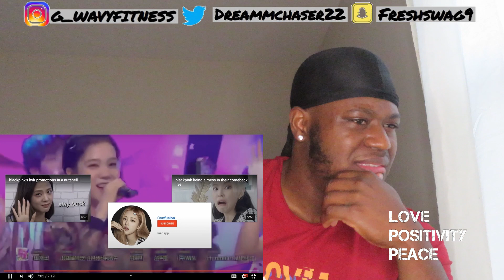These girls are too much! 😂 Iconic Blackpink moments REACTION!!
Thank You for 14k let's get to 15k by the end of the month!